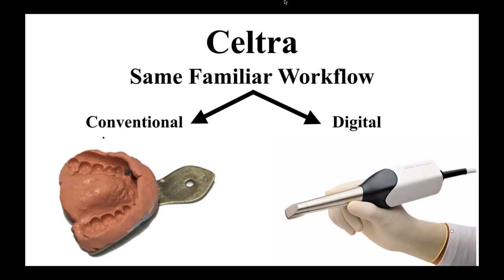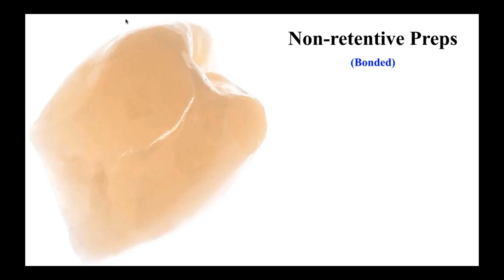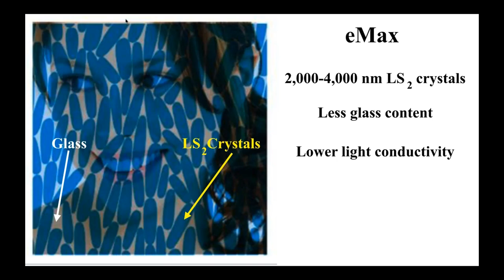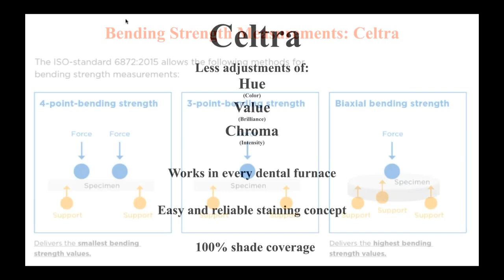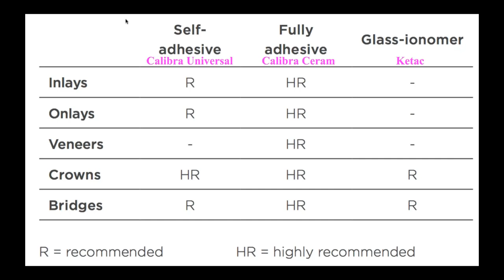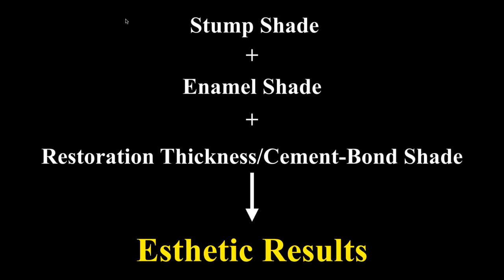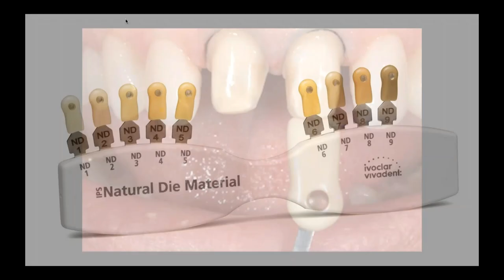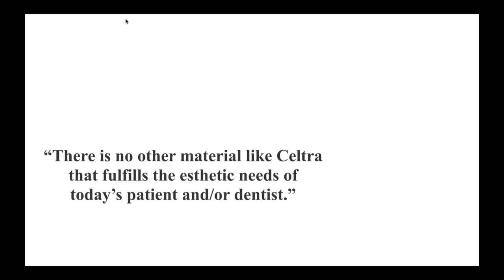Clinical Perspective of Celtra Restorations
Learn from Dr. Bill Claytor about the lifelike esthetics and strength of Celtra™, including the preparation requirements, marginal edge stability, and color matching.